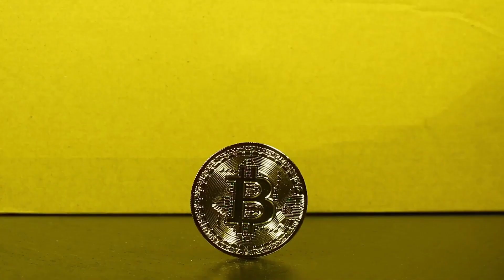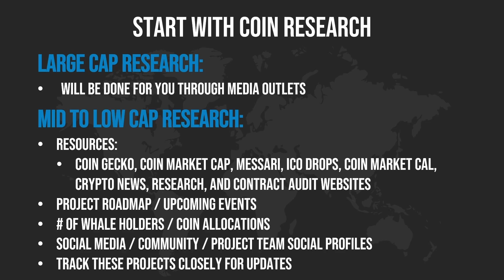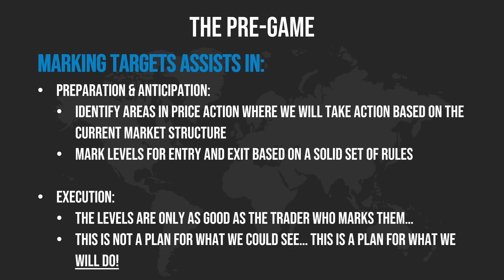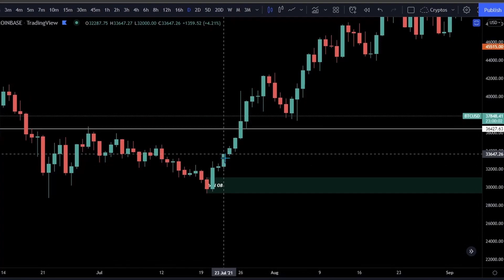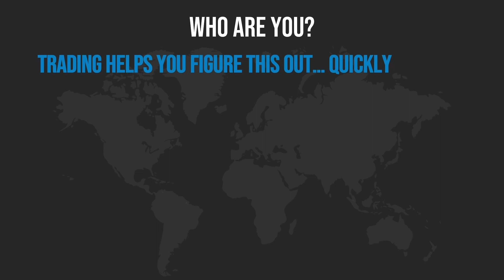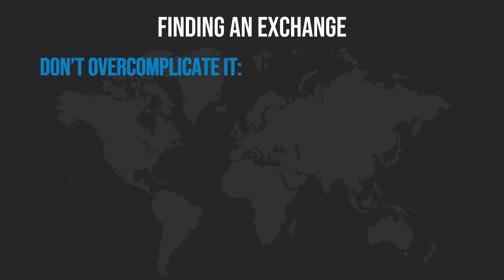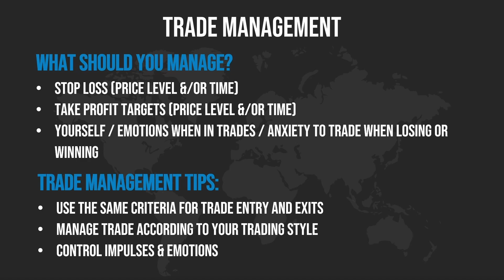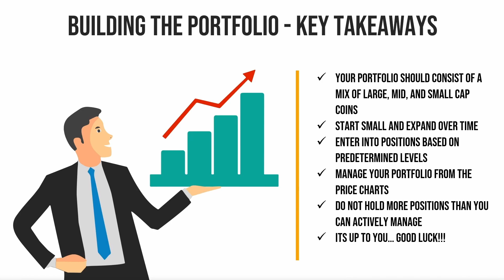How to Be a Successful Trader in Cryptocurrency – Crypto Trade Tutorial – FULL COURSE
The Long and Short is dedicated to educating cryptocurrency traders through a variety of smart money price action trading techniques. These techniques have helped us keep a win rate consistently above 80% in volatile crypto markets.